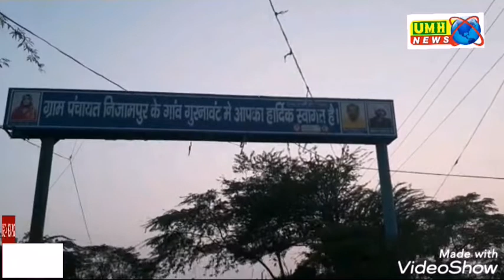हरियाणा के निजामपुर पंचायत में दयावती ने क्या किया विकास कार्य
Umh News Online Channel And Hindi News Paper Mein Tum Hum